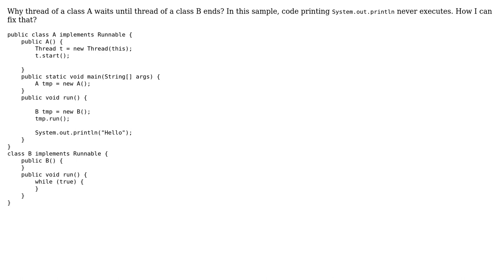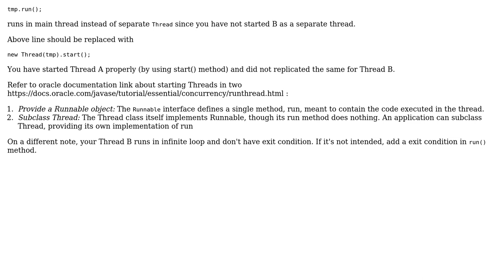Java: multithreading (2 Solutions!!)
Java: multithreading

With thanks & praise to God, and with thanks to the many people who have made this project possible! | Content (except music & images) licensed under CC BY-SA | Music | Images & others | With thanks to user Setonix user Ravindra babu user Paul and the Stack Exchange Network Trademarks are property of their respective owners. You are responsible for your own actions.